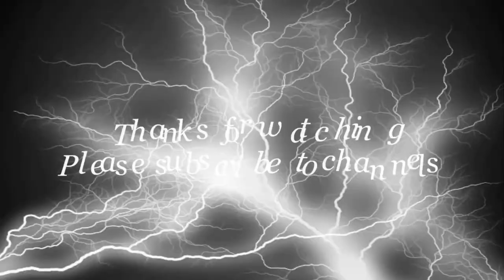Air Force Football Why the Falcon Fans Should Have Measured Confidence in the First CiC Game of 2019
In a major comeback season and following a 35-7 win over Navy in 2018, Air Force looks ready to take down the meds in Annapolis, but it won’t be easy due to the history of this matchup.
I just saw this post and actually was reading about this same topic the other day. I did some searching around and stumbled onto this cool article... I thought it was helpful... check it out.